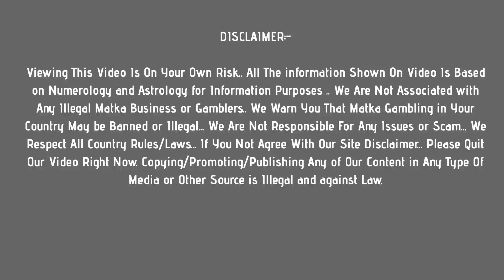main bazar matka : 9 July 2021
In this video, I’ll show you main bazar matka : 9 july 2021

Enjoy! Get fast main bazar matka results Here !

Topics In This Video :

1) main bazar matka
2) main bazar matka result
3) main bazar matka today
4) main bazar matka satta